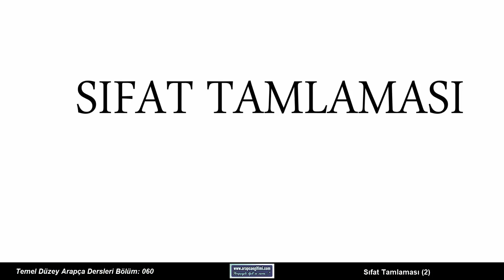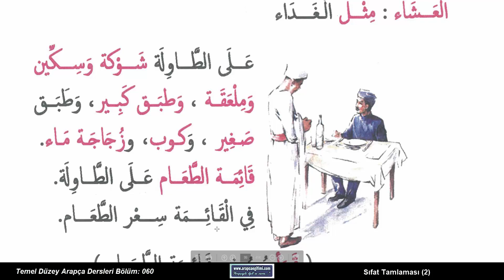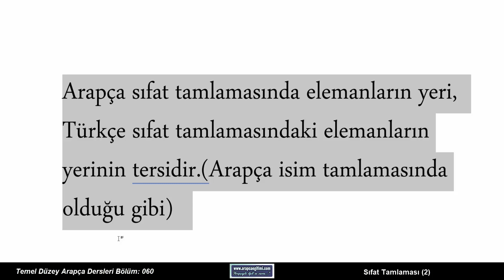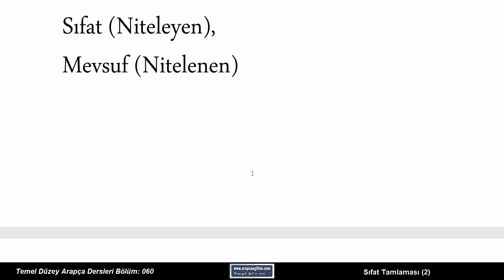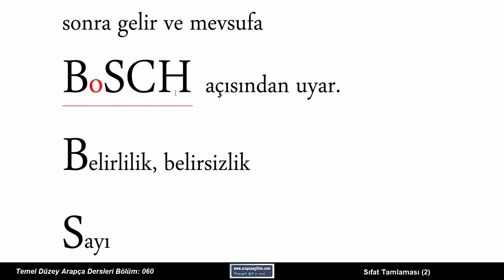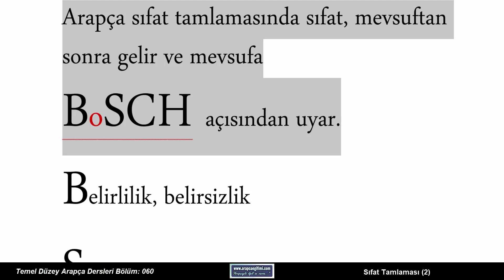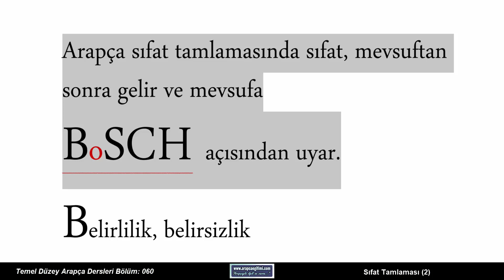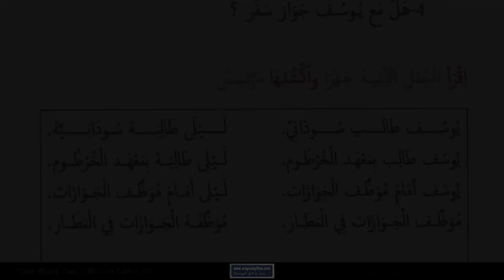Radyo Dershanesi Temel Düzey Arapça Dersleri, Bölüm 060 - Sıfat Tamlaması (2)